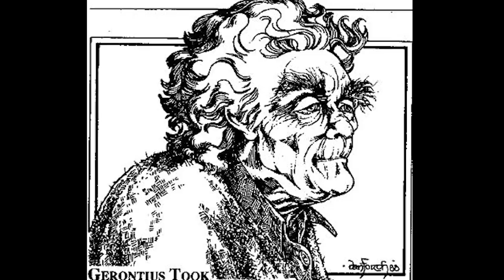Gandalf Had A Ring Of Power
In Lord of the Rings, Gandalf is wearing a ring of power.  In this video, I go over what Gandalf's ring of power does and how he got it.